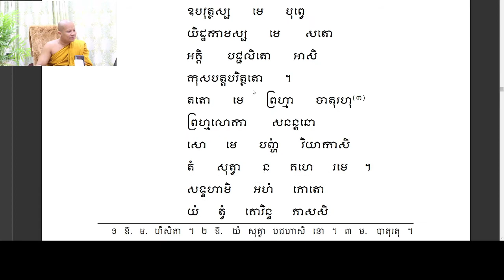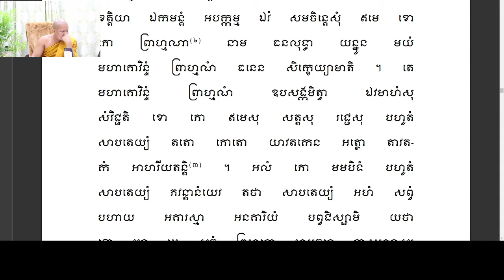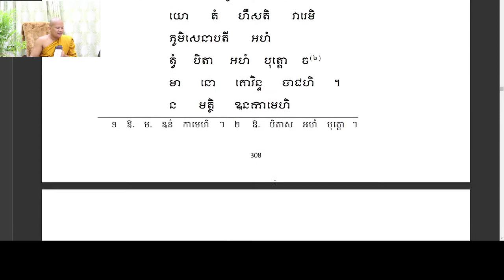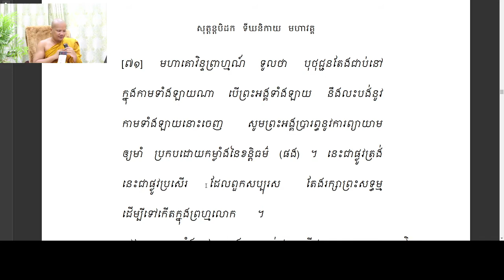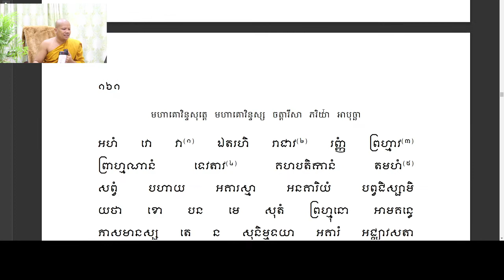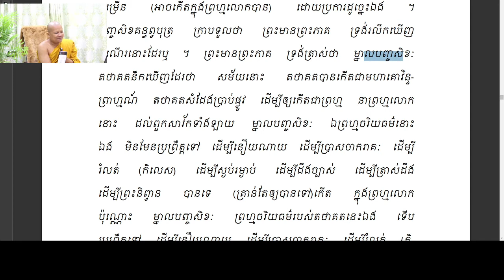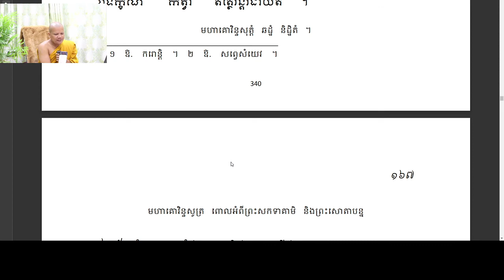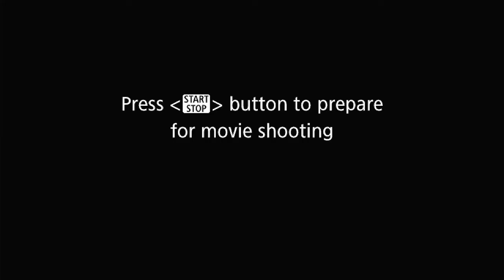09 មហាគោវិន្ទពោធិសត្វ ចង់ចេញបួសព្រោះយល់ធម៌/អគ្គចិត្តោ យ៉ុន យី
09 មហាគោវិន្ទពោធិសត្វ ចង់ចេញបួសព្រោះយល់ធម៌/អគ្គចិត្តោ យ៉ុន យី
Pls kindly like into my channel as below.